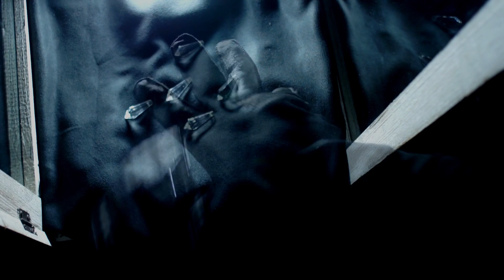7/3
Το σχέδιο ήταν τέλειο, αλλά η διαίρεση ατελής.